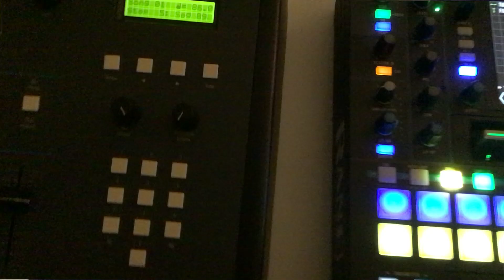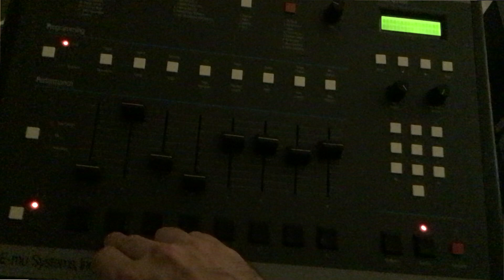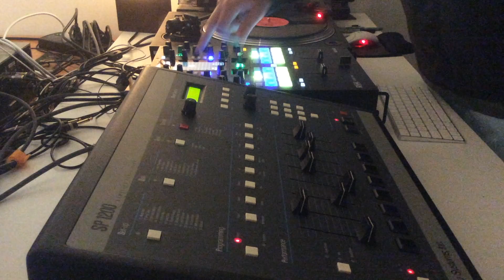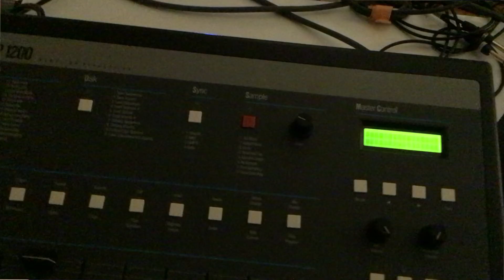Gospel Record Flip on the SP1200 💾 I Want It All 🎧 Bodega Blend 🔫